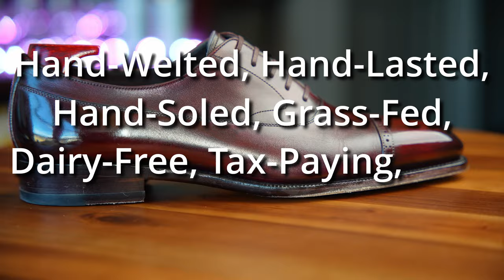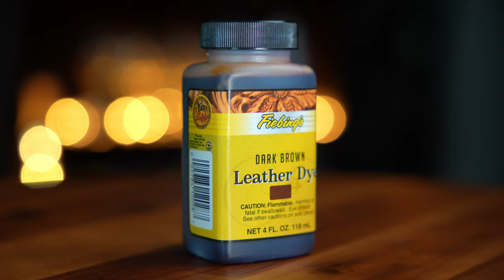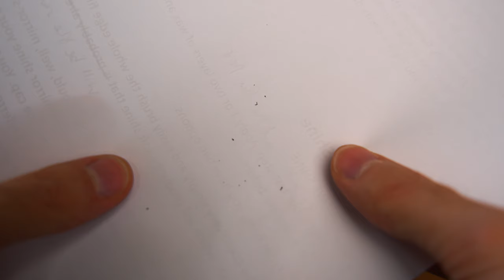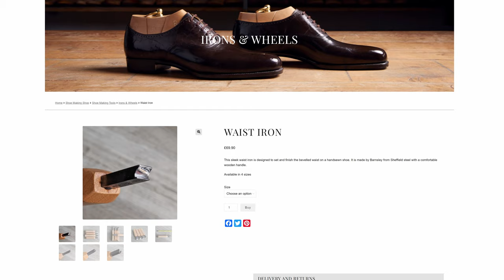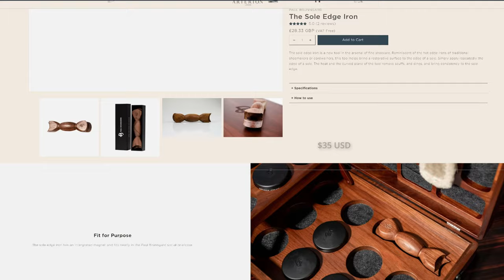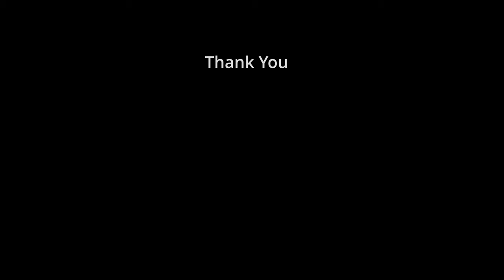How To RESTORE & MAINTAIN Dress Shoe Sole Edges (Complete Guide)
In less than 9 minutes I will show you how to go from scratched-up, lousy sole edges to ones so reflective they capture the souls of your victims and forward your conquest to world domination.

\\\ ⌚️ Timestamps \\\
00:00 - i pay my taxes. i pay my taxes.
00:40 - Clean
01:02 - Dye
04:02 - Wax
04:33 - Iron
6:42 - Shine
7:34 - JPMorgan Chase & Co please sponsor me

\\\ 🖼️ The Painting \\\